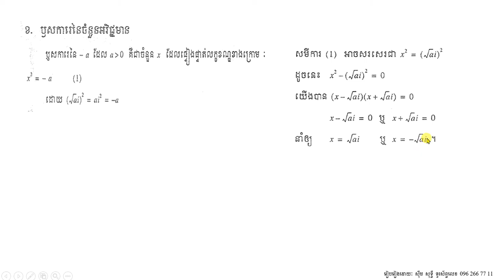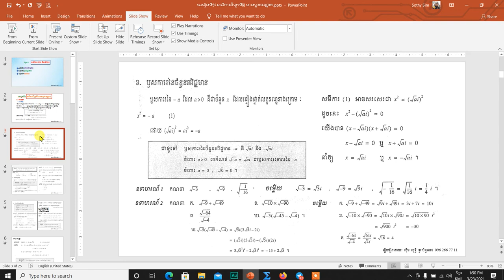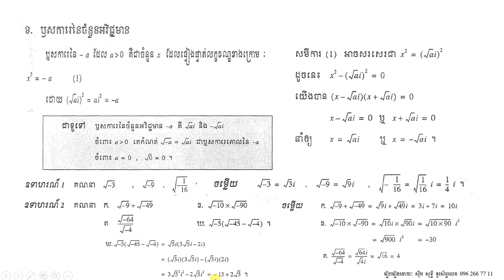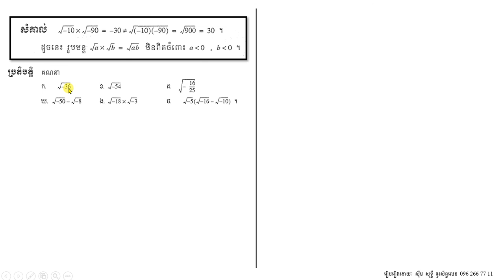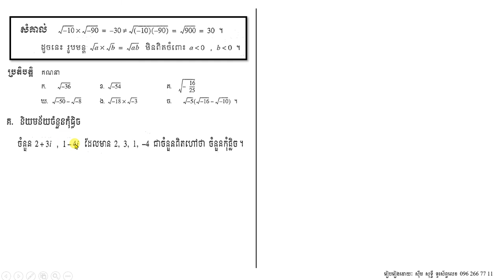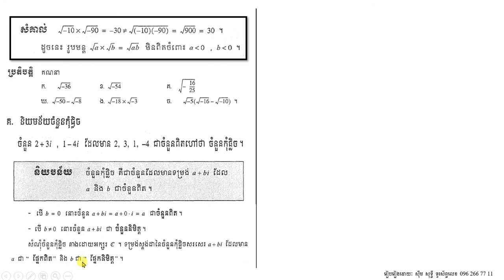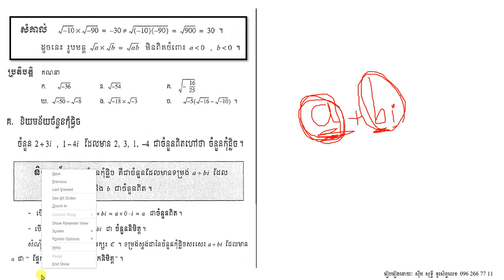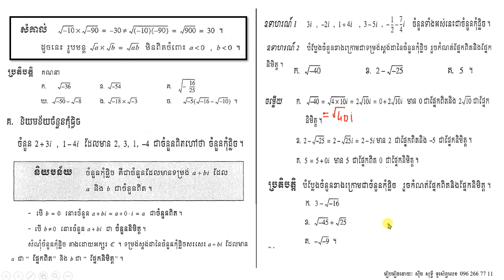ជំពូក៣ សមីការ និង វិសមីការ (ភាគ២)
មេរៀនទី១ សមីការដឺក្រេទី២ មាន១អញ្ញាត (ផ្នែក២)